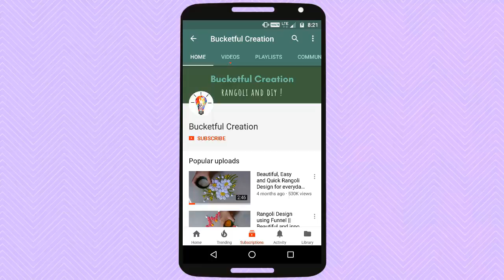Ganpati Special Rangoli Design By Bucketful Creation